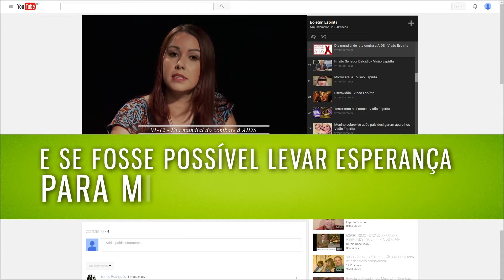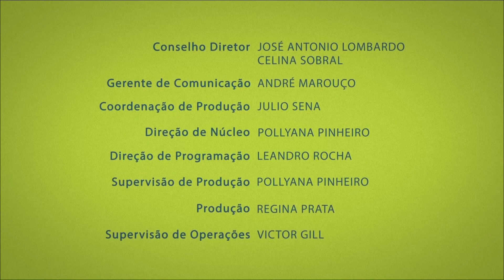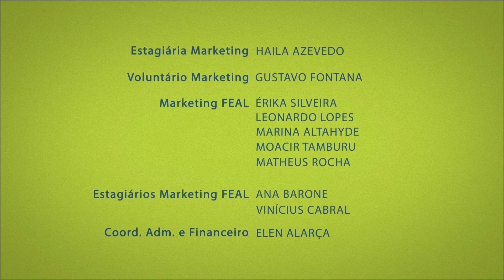Casas Espíritas | Dualidade | Parte 3 (27/03/2017)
Quais os trabalhos desenvolvidos pelas casas espíritas? Por que tantas pessoas ainda tem receio de procurá-las? Além dos trabalhos espirituais também são desenvolvidas atividades sociais? Será que eles estão trazendo o público jovem para conhecer e participar do espiritismo? Confira o Dualidade!